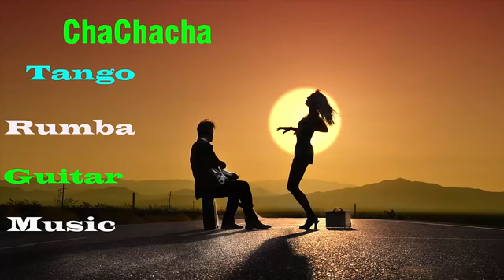Beautiful Chachacha Tango Rumba Guitar Music - 2 Hours Relaxing Spanish Guitar Music